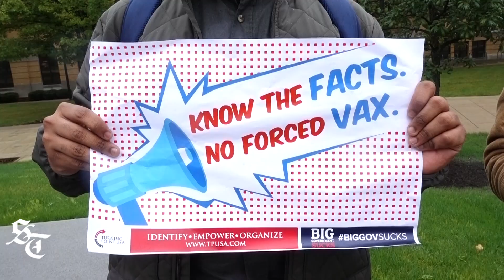Vaccine edict protested at BGSU